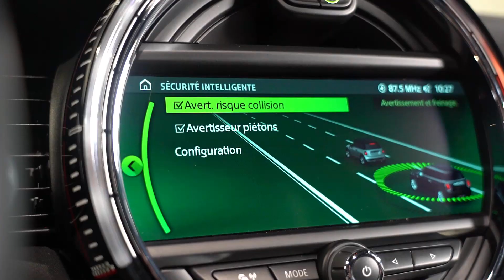WEST MOTORS LYON I Mini Cooper John Cooper Works 231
Mini Cooper John Cooper Works 2.0 turbo 231 ch bva8

Origine France, Première main pas de malus écologique

M.E.C : 09/05/2018

Options :

- Moonwalk-Grey Metallic
- Jantes aluminium John Cooper Works Cup Spoke
- Toit ouvrant panoramique en verre
- Projecteurs Full Led adaptatifs
- Feux arrières Full Led Union Jack
- Assistant feux de route avec pleins phares automatiques
- Feux et essuies glaces automatique
- Piano Black extérieur
- Accès confort avec entrée et démarrage sans clés
- Aide parking avant et arrière avec caméra de recul
- Pack safety
- Avertisseur freinage anticollision
- Avertisseur freinage anticollision piétons
- Mini Excitement Package
- Vitrage calorifuge
- Bandes décoratives capots JCW

- Sièges sport en cuir Lounge Mini Yours Carbon Black
- Sièges chauffants
- Inserts décoratifs Dark Silver
- Volant sport en cuir JCW
- Pack Connected Navigation Plus
- Mini Connected XL (Grand écran tactile)
- Apple Car Play
- Système Hifi Harman Kardon
- Affichage tête haute en couleur
- Pack Led couleur

Véhicule garantie 12 mois valable dans le réseau BMW / MINI en France et en Europe.